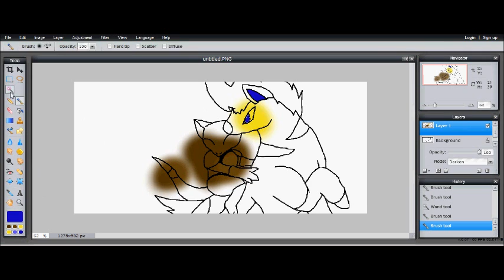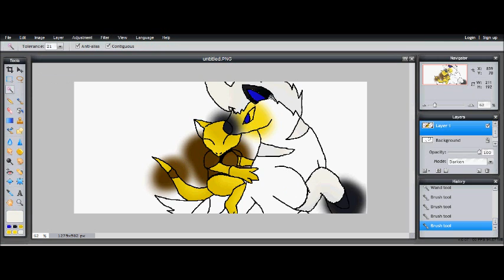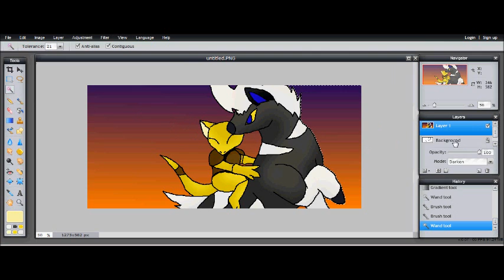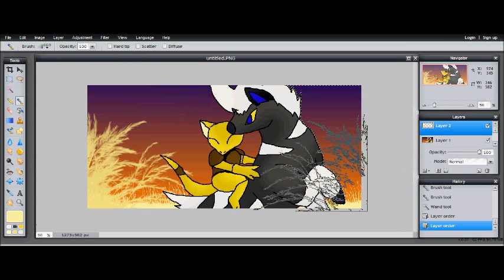Speedpaint Gift PenultimatePokemon